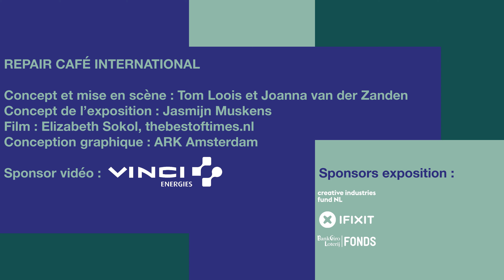BELLE PIÈCE ! Ode à la réparation - Partie 1 : Poignée cassée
Une valise dont la poignée ne s'étire plus. C'est très ennuyeux. Le mécanisme jaune ne s'enfonce pas correctement. Une fois ouverte, le problème devient visible. Mais comment remplacer quelque chose qui fait partie d'un tout?

Écoutez l'analyse de Theo van den Akker, 'qualité de vie ambassadeur' et réparateur au Repair Café Betondorp à Amsterdam (Pays-Bas). Sur la valeur d'une vieille boîte remplie de quincaille.